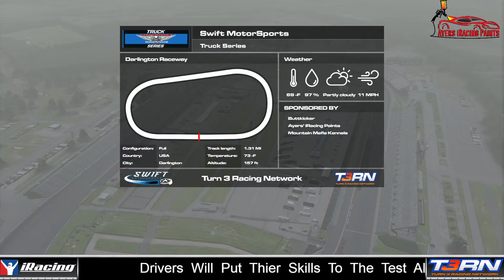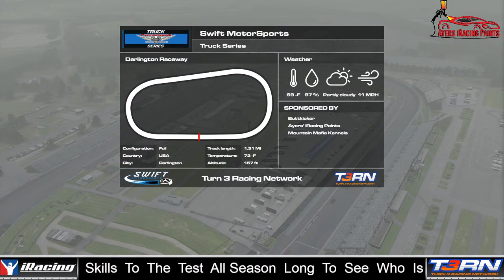Swift Motor Sports / Truck Series / S6 / Darlington / 150 laps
Back in action once again! These Swift MotorSports drivers will lay it all on the line once again chasing yet another CHAMPIONSHIP!

or

 / trackcams
Use Code TCG2020T3 at check out

 / turn3racingn.  .

 / t3racingnetwork

To setup or inquire about getting your League Broadcast by T3RN please hit us up on Facebook or Twitter!